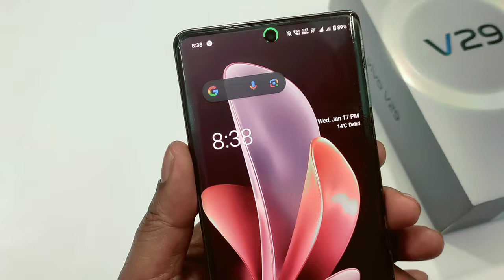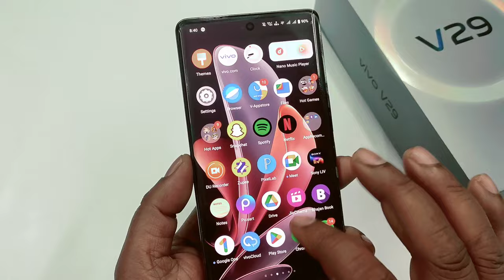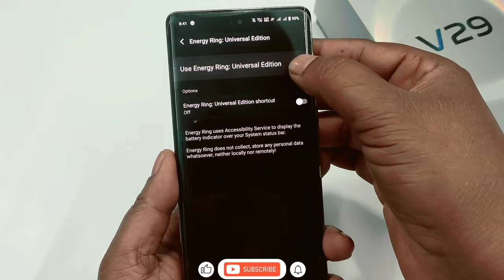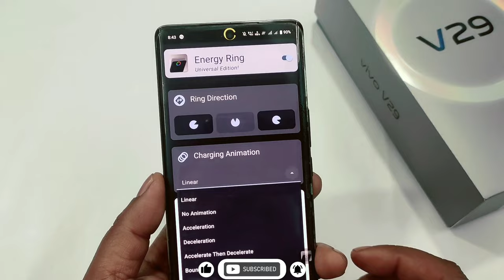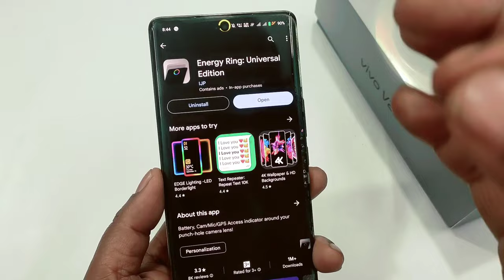Vivo V29 / Vivo V29pro / Vivo v29e Front Camera Ke Pass aura Light Kaise Lagaye | Vivo 5g aura light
Vivo V29 / Vivo V29pro / Vivo v29e Front Camera Ke Paas aura Light Kaise Lagaye | Vivo Camera Hidden Setting 2024

Dosto Aaj ki is video me aapko bataya hu ki Vivo V29 ya Vivo V29pro ya Vivo v29e front camera ke paas ring light kaise lagaye Vivo phone me to plese video pasand aaye to video ko like jarur kar le.

Video kafi helpfull hogi agar video me batai gai is vivo phone ki setting ko accha se samjh lete hai aur apne phone me use kare to.

                       Thanks 😊

                             😍😍Thanku 😍😍